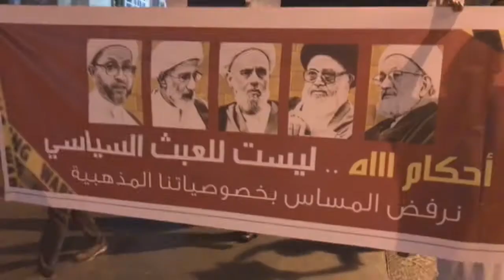تظاهرة في بلدة سار تندد بقانون الأحوال الشخصية 18/7/2017 Bahrain